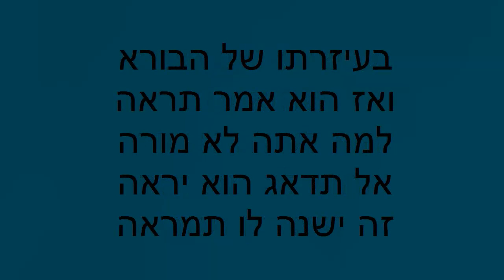רייזי RAYZ - אין צדק בעולם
Credit to Pappiyooo for the beat
מילים:
אני מרגיש כל כך שבור
כי הלב הוא כאוב
והרסיסים שוברים אותי שוב
החיים הם בזבוז
וכשאני יחזור לישוב
אני לא היה חשוב
אז אני אשוב
לאיפה שאני 100 אחוז
אני לא יוכל תפוז
אני רק היה שבוז
יקחותי לאשפוז
ואז יעלה לי הפיוז
אנלא סתום
המוחשלי לא אטום
אין בי שום טימטום
מה אתה המום
אין שום תשלום
אז בוא נעשה סיכום
כי אין צדק בעולם
הכל כבר נעלם
זה מה שחושבים כולם
כי הוא לא מושלם
הכל מצולם
עכשיו אני מאוכזב
שהוא עזב
והוא לעולם לא חזר
והוא לא ממוחזר
הוא רק נעזר
בעיזרתו של הבורא
ואז הוא אמר תראה
למה אתה לא מורה
אל תדאג הוא יראה
זה ישנה לו תמראה
ואז הוא יתגרה
אבל זה לאמשנה

miller millerz51 faqil51 faq il noampc noam pc
mekmekil saarb itsfrostbite filmbox31 dorveerez dve xeminem3 mindcrack minecrack il mindcrack israel mindcrackil lets play mindcrack il pedodavid kolail f3xer killinghsx imnecraft rayz song shadowscrops shadowskrops ambushcae galmg10שיר song "דור וארז" בקסטר דיס DISS "אח יקר" "קובי פרץ" "עומר אדם" "אייל גולן" "סיפורו של ילד" השיר "סיפורו של ילד - שיר" "ילד טמבל" "ילד טמבל - השיר ילד טמבל - שיר